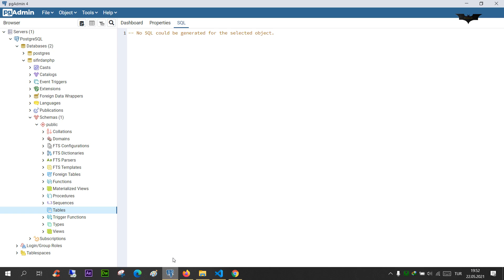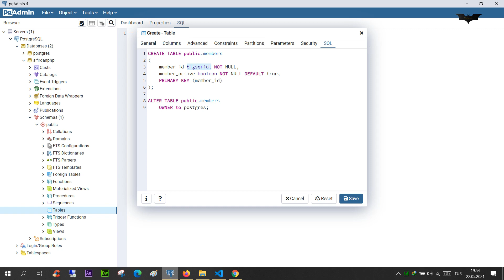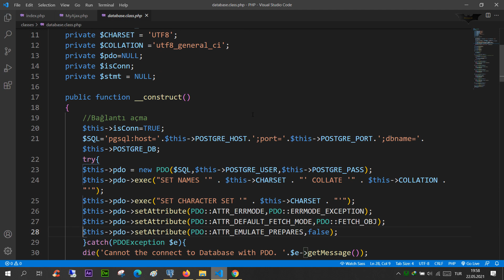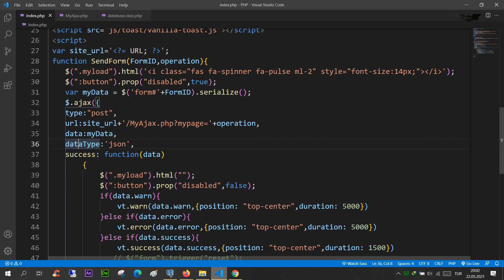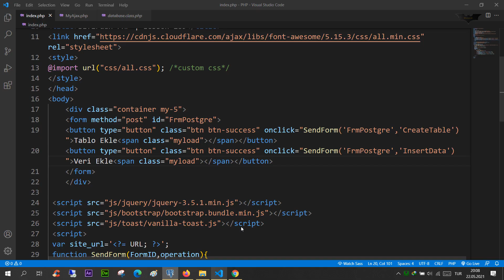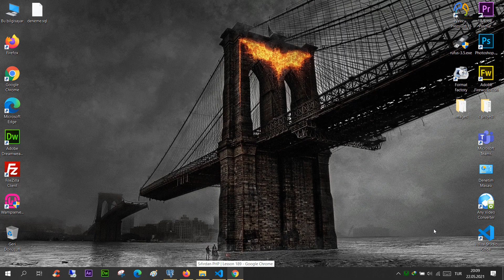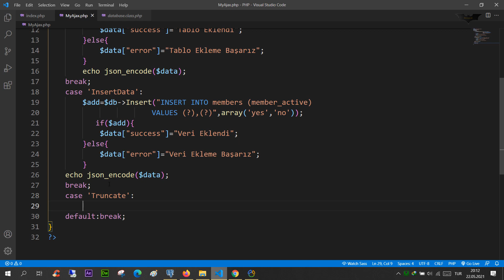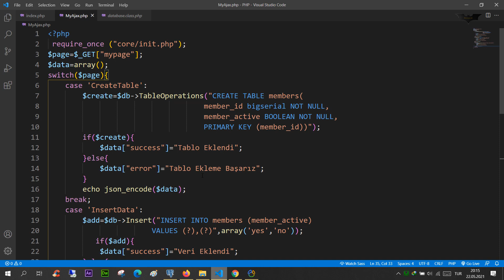PHP Ders 189 PostgreSQL Tablo Oluşturma ve Veri Ekleme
PHP PostgreSQL Tablo Oluşturma
Veri Ekleme
Truncate
Tablo Boşaltma